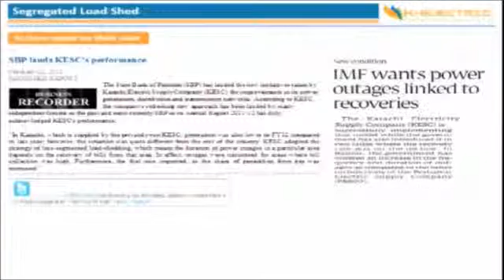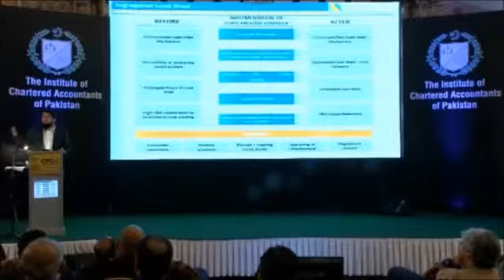K-Electric CFO Conference 2014 - Segmented Load Shed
K-Electric's Ahsan Anis (GM - Distribution Strategy) speaks about the segmented load-shed policy at the CFO Conference - 2014